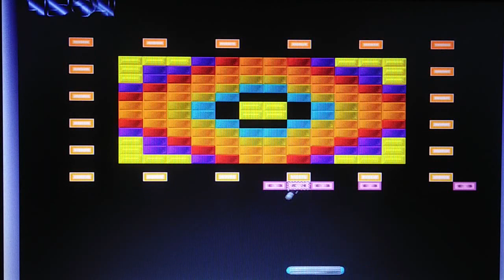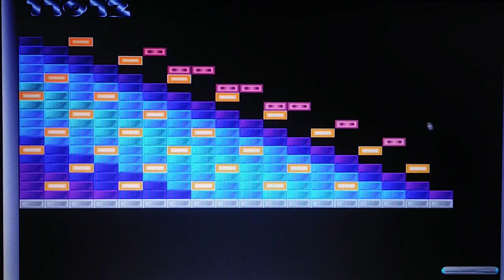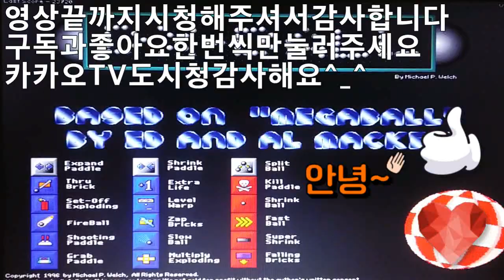2019 고전게임 DX BALL 플레이 Classical Game DXBALL Play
Hello. 아이루 골드님 시청자분 반가워요 저의 영상을 시청해주셔서 고맙습니다 이번영상은 추억의고전게임인 DX-BALL을 플레이 해봤어요 오랜만에 하다보니 잘안되더라고요 그래도 열심히 했어요끝까지 못갔지만 그래도 재밌게 플레이 했어요 예전에 이게임을 찾아보다가 다운받아서 한거에요연습할때는 잘했는데도 그래도 중간의 공을 떨어뜨려서 끝이났어요 영상보시고 신청하고 싶은게임이 있으시다면 댓글에 남겨주세요 감사합니다 영상재밌게 시청해주시고 감사합니다 저의 틱톡미시카ASMR도 방문하셔서 영상보시고 맘에 드시면 팔로우 눌러주세요 저의영상을 보시고 조금이나마 힘이 되셨으면 좋겠어요 고맙습니다 구독과 좋아요는 큰힘이 됩니다
Hello. ID Iru Gold, nice to meet you. I played DX-BALL, a classic game of memories. It hasn't been a while since I played it, so it didn't work out. But I worked hard. I didn't get to the end, but I still had fun playing it. I downloaded it while looking for this game before. I did well when I practiced, but I still dropped the ball in the middle and finished it. Please watch the video and leave it in the comments if you have any game you want to request. Thank you for enjoying the video. Please visit my TikTok micica ASMR and watch the video and follow me if you like it.